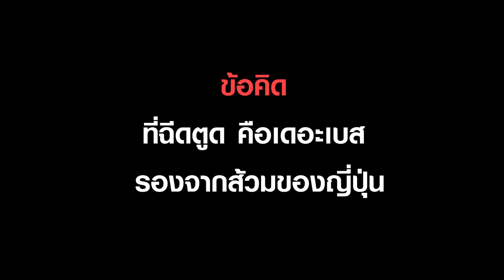"ตูด"ไปโดนอะไรมา บอกหมอซิ (ห้ามดูระหว่างกินข้าว)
เมื่อตูดมีบาดแผล เค้าไปโดนอะไรมา หมอจะสามารถช่วยได้รึเปล่า !?